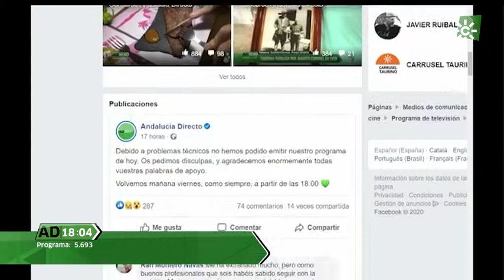SIN ANDALUCIA DIRECTO